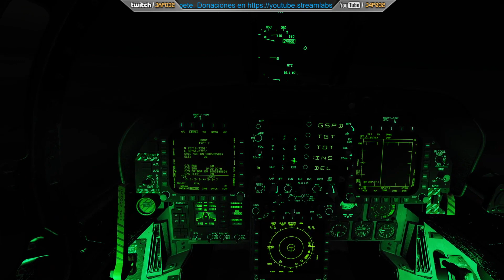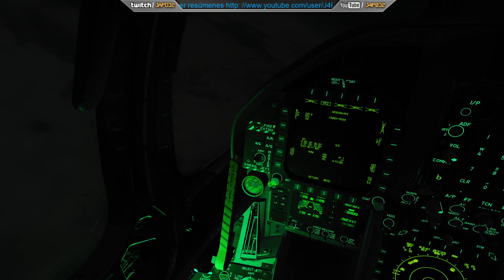[DCS VR] F/A-18C - Raven One (11) Cambio de Planes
Tiempos:
00:00 Presentación
03:10 Lanzamiento
04:58 Push
08:00 Bandidos
11:16 Fox3
12:35 Vuelta a Misión
13:18 Prioritario
15:34 Primer SAM
21:10 Peligro!
22:35 Más alto
25:12 Segundo SAM
26:34 Tercer SAM
27:43 Cuarto SAM
31:02 RTB
36:25 Case3
40:00 Post Misión

Y ya si tienes un orgamos de gustarte, puedes hacer una donación

Mi PC:
Placa Base: Asus ROG Z390F Gaming Socket 1151
Procesador: Intel i9-9900KS 5.0Ghz
Tarjeta Gráfica: Asus ROG Strix GeForce RTX 2080Ti OC Edition 11Gb
RAM: Corsair Vengeance LPX Black 32GB - 3200Mhz
Fuente Alimentación:  Zalman Acrux Series ZM1200-ARX 80 Plus 1200W
Auriculares: Sennheiser PC 373D
Teclado: Logitech G19
Ratón: Razer Mamba 16k DPI
Micrófono: Samson Meteor
Joystick: Thrustmaster Hotas Warthog
Headtracking: Trackir 5.0
VR: HP Reverb G2
Pedales: Thrustmaster TPR
Volante: Thrustmaster TS-PC Racer Ferrari Edition con Pedales G25

Música: La música aquí incluida incluye temas de Mental Minority, Jeremy Soule, Abzu, Mass Effect, ARMA2, Zelda, Tetris Effects, Journey, Ori, Pedro Macedo (StarCitizen), Rime, Ignacio Nuñez Y witcher3